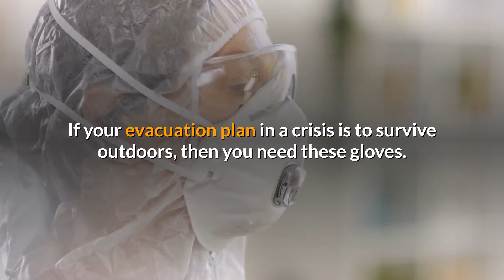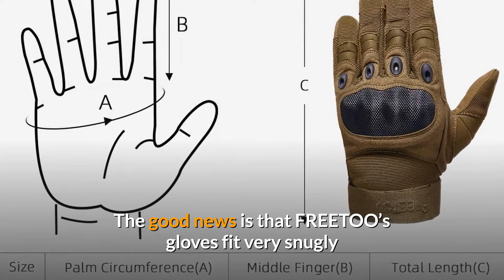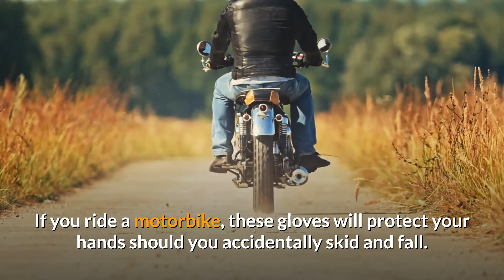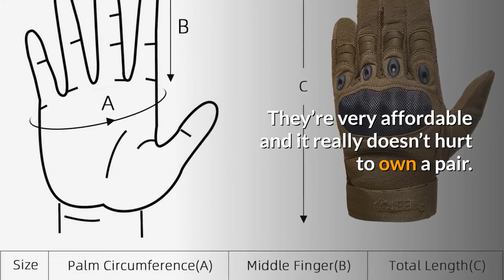Freetoo Tactical Gloves Review. The EDC Gear, You Didn't Know You Needed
FREETOO Tactical Gloves Review

Are gloves a necessity for preppers? This is a thought that crosses many survivalists' minds.
If you're going to get a set of gloves, you do not require to look even more than FREETOO's Tactical Gloves. These are some of the best tactical gloves that you might lay your hands on.

If your evacuation plan in a crisis is to make it through outdoors, then you require these gloves. It's very simple to scrape your palms, scratch your knuckles, and so on when you're establishing a tent or starting a fire.

The FREETOO tactical gloves are sturdy and will prevent your knuckles and palms from scratching and abrasions. If you're digging a latrine in the wilderness, the constant digging will chafe your palms and cause blisters. These gloves will prevent that.

Another point that the majority of people will not know is that tactical gloves work in self-defense. When taking a trip in areas that are not too safe, you may wish to wear them while driving. If you're car-jacked and attacked, the strengthened palm, knuckle cushioning and rugged develop of the gloves will make it much easier to safeguard yourself.

Knife attacks can be better protected if your hands are safeguarded by the gloves. Outdoor camping, hunting, shooting, etc. can all be hard on your hands. A second's negligence might result in you getting cut while scraping tinder for your fire. These gloves will avoid that.

Continuously lifting your bug-out bag can be tough on your palms too. You'll not just keep your hands protected however the dual-layer artificial leather palm will offer you a much better grip because of the anti-skid gridding.

Lots of people think that using gloves will leave them with sweaty palms or their finger movements will be restricted. The bright side is that FREETOO's gloves fit very comfortably and can be wrapped securely around the wrist with the adjustable wrist Velcro.

The tactical gloves while strong, are made of breathable product and have a style that has ventilation. So, it'll be odor-free, and you can utilize it in both hot and cool climates. The product is backed by a 3-month service warranty.

As far as tactical gloves go, this pair is as good as it gets. Prior to purchasing, you need to have an idea of what you could use these gloves for.

If you ride a motorcycle, these gloves will protect your hands should you accidentally skid and fall. The roadways can be split if there's an earthquake, etc.

If you're utilizing paracord, as a tow line or a wheel, you can wrap the cable around your hands and pull it. Since the gloves are stiff, you'll have better grip and the paracord will not dig into your flesh and cause abrasions.
Fixing a car that has broken down? In an emergency, you may require to repair things fast. If the car is hot, you can still do repairs with these gloves on.

As you can see, the FREETOO tactical gloves can be utilized for many different things. They're extremely economical and it really does not hurt to own a pair. Get a set and you'll probably wonder how you lived so long without one. These gloves are amazing!

Also: We are a participant in the Amazon Services LLC Associates Program, an affiliate advertising program designed to provide a means for us to earn fees by linking to Amazon.com and affiliated sites.